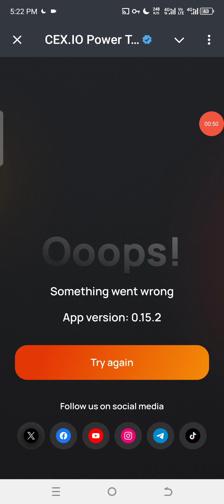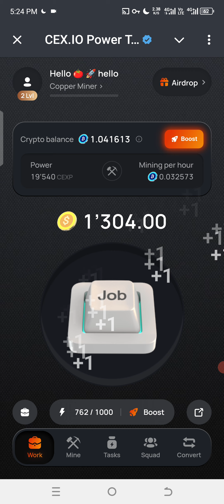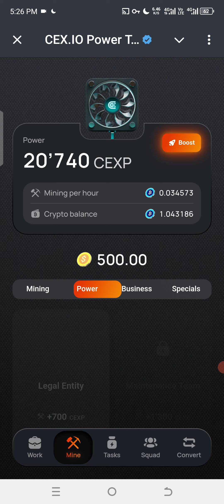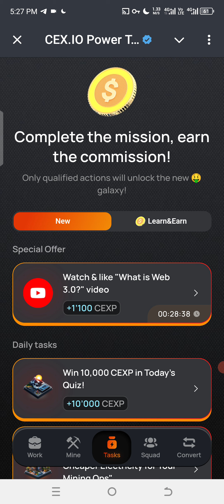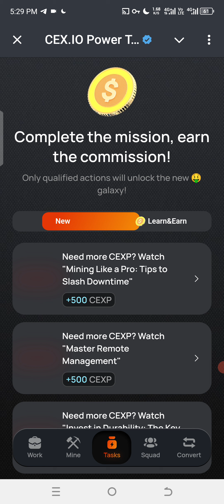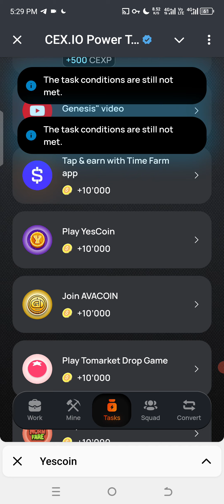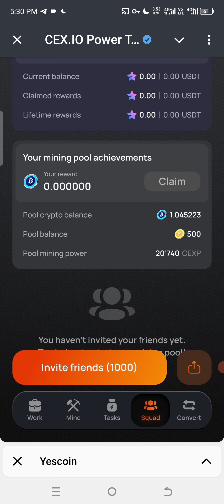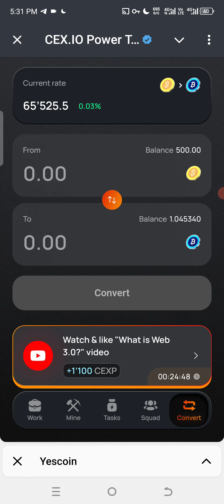CEX.IO Airdrop 2024: How To Get FREE Crypto Tokens!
In this video, we dive deep into the exciting world of cryptocurrency with an in-depth explanation of the CEX.IO Airdrop 2024! 🎉 If you’re looking to grab some FREE crypto tokens, you’re in the right place!

- What is CEX.IO and how does it work?
- Overview of the 2024 Airdrop: eligibility and requirements
- Step-by-step guide on how to participate and claim your tokens
- Tips and tricks to maximize your airdrop rewards
- Common mistakes to avoid during the airdrop process

🔔 Don’t miss out on this opportunity to boost your crypto portfolio! Make sure to watch until the end for all the essential details and exclusive insights on CEX.IO’s latest promotions.

💬 **Join the Conversation:** Have questions about the CEX.IO Airdrop? Drop them in the comments below, and our community will help you out!

Are you ready to score some free crypto tokens? In 2024, CEX.IO is launching an exciting airdrop, and we’re here to break down how you can participate!

First things first, what is an airdrop? An airdrop is a marketing strategy used by cryptocurrency projects to distribute free tokens to the community. It's a fantastic way to boost awareness and engage potential users.

Now, let’s dive into how you can get your hands on these free tokens from CEX.IO. To participate, you’ll need to create an account on the platform if you haven’t done so already. Make sure to complete the verification process. This is essential to ensure you’re eligible for the airdrop!

Once your account is set up, keep an eye on official announcements from CEX.IO. They’ll provide details on the airdrop, including the requirements and the timeline. Often, you might need to complete simple tasks, like following them on social media or sharing posts.

Remember, the key is to act quickly! Airdrops can be time-sensitive, and tokens are distributed on a first-come, first-served basis. So, don’t miss out on this opportunity to grow your crypto portfolio!